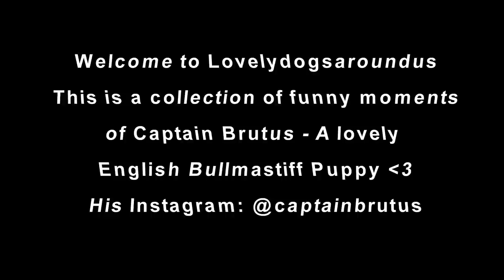50+ Hilarious English Bullmastiff Puppy Videos That Will Make You Laugh Out Loud | Captainbrutus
Watch this hilarious compilation of Captainbrutus, a cute English bullmastiff puppy born on April 12, 2016, living in Northern California with his humans. This video features 50+ funny moments of Captainbrutus and his adorable bullmastiff and mastiff puppy friends.

The Bullmastiff is a large breed of dog that originated in England in the 19th century. It was developed by cross-breeding the English Mastiff with the now-extinct Old English Bulldog to create a powerful and agile guard dog. The breed is known for its solid build, short muzzle, and weather-resistant coat. Bullmastiffs are typically between 24-27 inches tall and weigh between 90-130 pounds
1. They are fearless and protective, making them excellent guard dogs, but they are also docile and affectionate with their families
2. Bullmastiffs are prone to certain hereditary diseases, including hip and elbow dysplasia, progressive retinal atrophy, bloat, and cancer, with a relatively high incidence of lymphoma and mast cell tumors. They have a lifespan of 8-12 years

Lovelydogsaroundus is a community of dog lovers who are passionate about bringing beautiful dogs together. Our channel features videos of puppies from around the world, including bullmastiff puppies, bullmastiffs, and mastiff puppies.